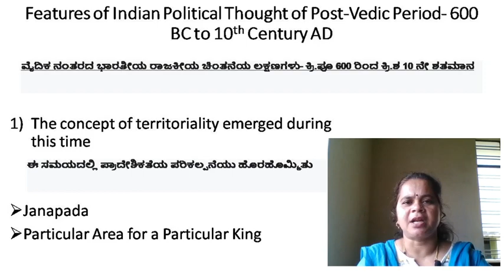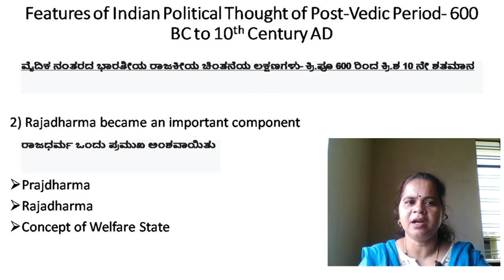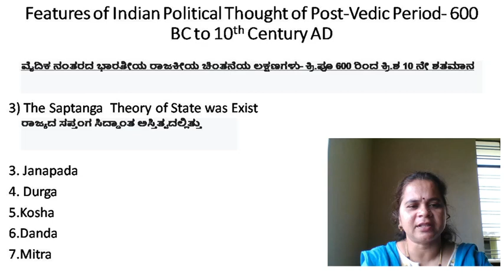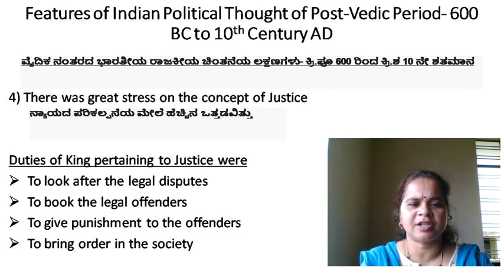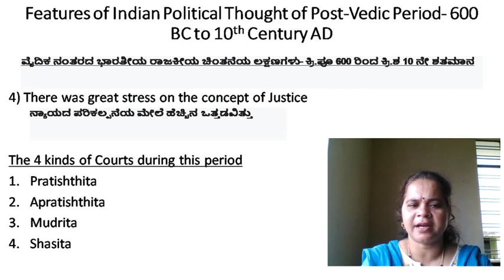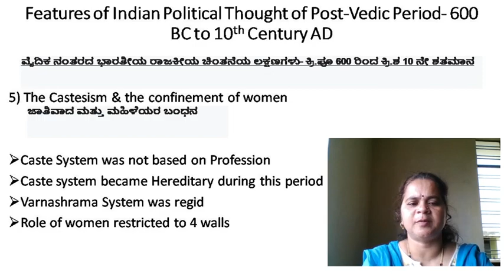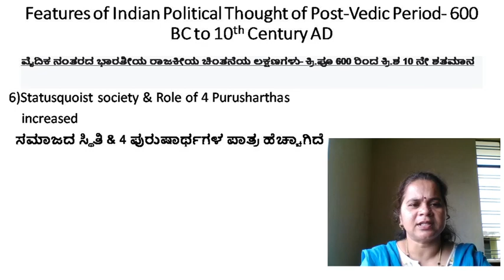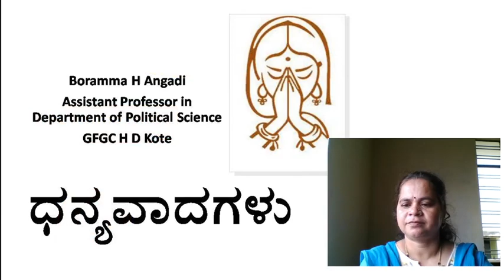Features of Indian Political Thought( Post-Vedic)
For All Degree & PG Students
By Boramma H Angadi
Assistant Professor in Dept. of Political Science
GFGC H D Kote